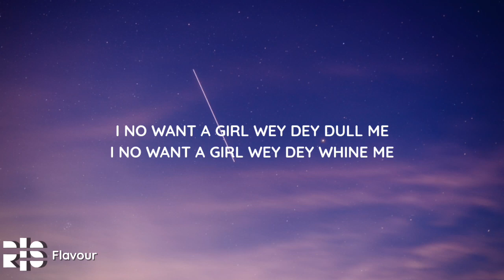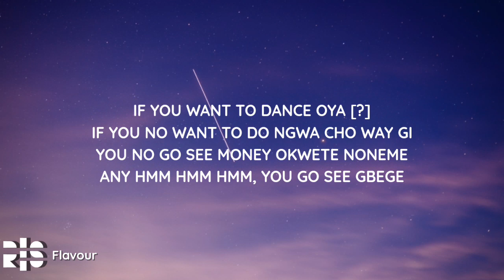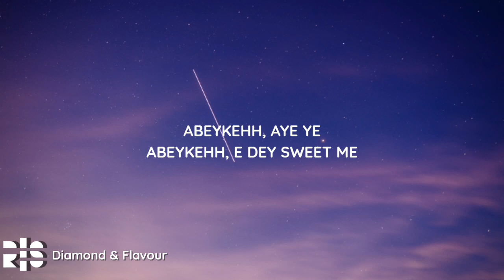Masterkraft Ft. Diamond Platinumz & Flavour - ABEKE (Lyrics)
♨️Its all about sauce♨️

🎵Masterkraft Ft. Diamond Platinumz & Flavour - ABEYKEHH (Lyrics/Lyric Video)
📽️Link to Original Video:

Feel the vibe from different musical cultures all round the 🌍
Join the family (🔔)and enjoy back to back hits🎵
Just Sauce✔️✅

Lyrics:

everyday we celebrate for where we dey
make we turn up with some hennessy
and celebrate this moment
kazi la pembeni na hakuna kulala everyday
ge ge ge ge!

abeykehh
masta!

oya move gede, touch gede
cheza kwa njonjo wakate ngede
oya shika gwebe, gusa gwebe
nalikizidi uno libebe

senagaligiligila
dance now lagaligiligila
ah! oya ligiligila
hennessy pour more ligi

abeykehh

i no want a girl wey dey dull
i no want a girl wey dey whine me

if you want to dance oya (?)
if you no want to do ngwa cho way gi
you no go see money okwete noneme
any hmm hmm hmm, you go see gbege

abeykehh, aye ye
abeykehh, e dey sweet me
abeykehh, aye ye

abeykehh